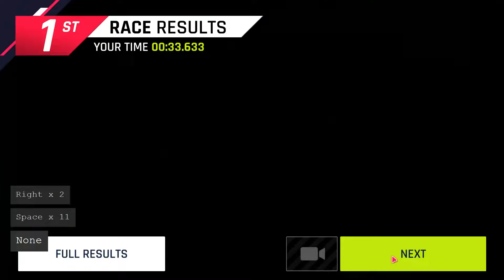Asphalt 9 | Summer Solstice | Touchdrive | Top 10% | Lamborghini Aventador SVJ Roadster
Limited-Time Event
Summer Solstice: Hotel Road
Lamborghini Aventador SVJ Roadster
TouchDrive | Top 10% | 33.633s